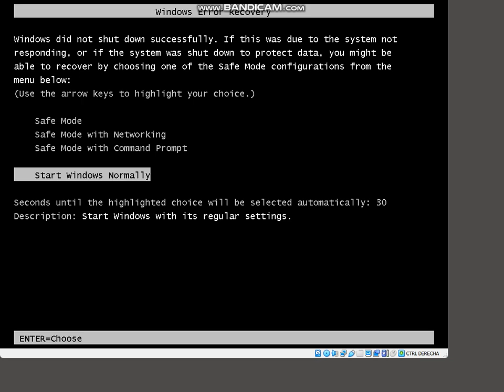Pizza Tower Screaming Meme has BSOD VM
VM Specs:
CPU: host cpu
RAM: 2GB
Hard Disk: 44,96 GB
OS: Windows 7 Home Basic Toshiba OEM x86 RTM
CREDIT TO EVERYONE WHO MAKED THIS VIDEO